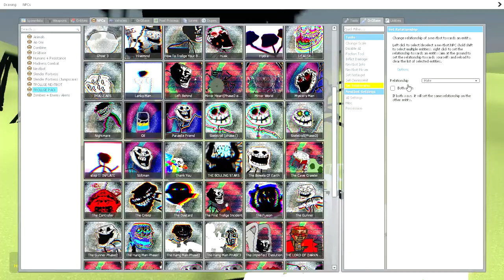Trollge Giants Fighting to the Death to see who wins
Four packs were made by @Linux55